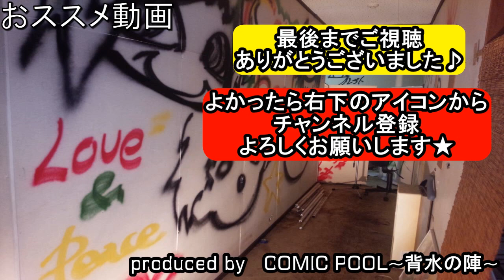BABY BABY(GOING STEADY)を勢いだけのクソバンドが演奏してみた!!-band cover-【covered by背水の陣】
後世に語り継ぎたい名曲(主観?)を俺らみたいな勢いだけのクソバンドが演奏してみた!!
っていうシリーズです★

GOING STEADY / BABY BABY(band cover)

今回はGOING STEADYさんの『BABY BABY』を演奏してみました!!
勢いだけですがよかったら見てください!!【歌詞付き】

ちなみにCOMIC POOL～背水の陣～というバンドで演奏しています。

●Dr担当:７０∞(なおぱ)
●Gt,Cho担当:グレイト
●Vo,Ba,Cho担当:SHOTARO

今後とも自分ら的に後世に語り継ぎたい名曲をカバーしてみたいと思ってますのでよろしくお願いします!!

●その他のGOING STEADY-銀杏BOYZカバー

いちごの唄-銀杏BOYZ-を勢いだけのクソバンドが演奏してみた!!【歌詞付き】-band cover-【covered by背水の陣】

夢で逢えたら(銀杏BOYZ)を勢いだけのクソバンドが演奏してみた!!-band cover-【covered by背水の陣】

愛しておくれ(GOING STEADY-銀杏BOYZ)を勢いだけのクソバンドが演奏してみた!!-band cover-【covered by背水の陣】

もしも君が泣くならば(GOING STEADY-銀杏BOYZ)を勢いだけのクソバンドが演奏してみた!!-band cover-【covered by背水の陣】

エンジェルベイビー(銀杏BOYZ)を勢いだけのクソバンドが演奏してみた!!-band cover-【covered by背水の陣】

銀河鉄道の夜(GOING STEADY)を勢いだけのクソバンドが演奏してみた!!-band cover-【covered by背水の陣】